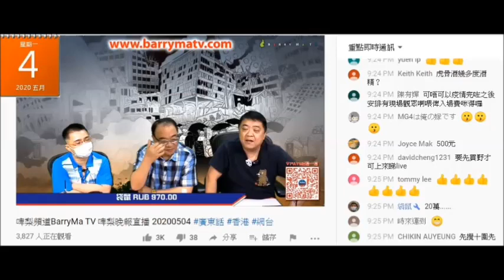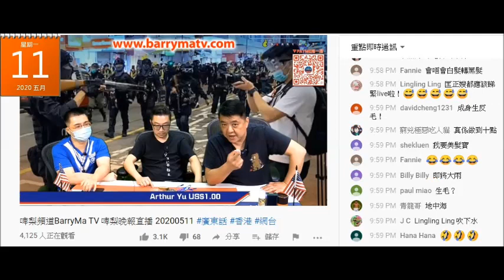20200511 啤梨晚報撚屌馬健賢自爆賣嗰啲印度假藥係強國造。由4號上咗機到今日仲未報完關咁撚奇怪